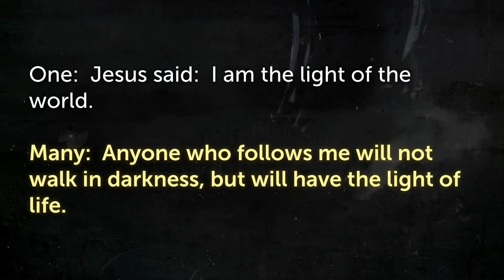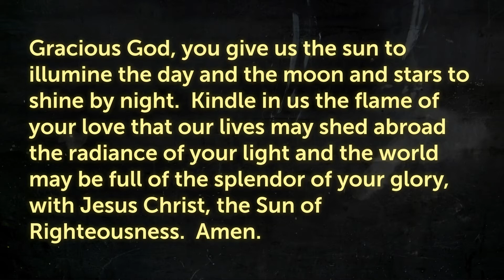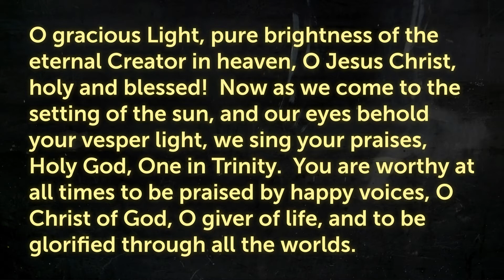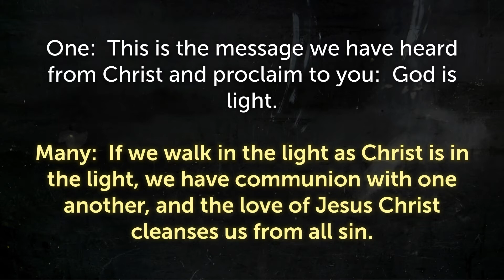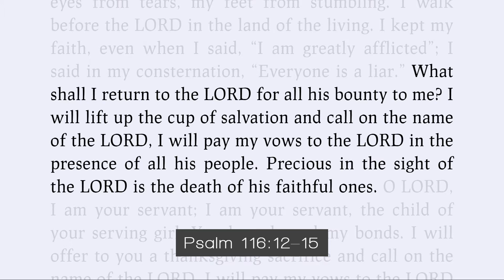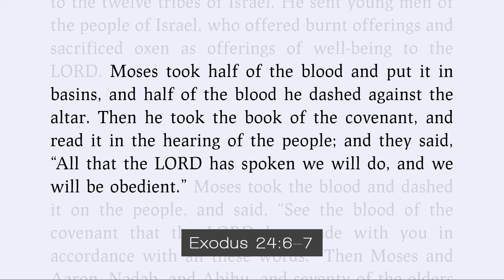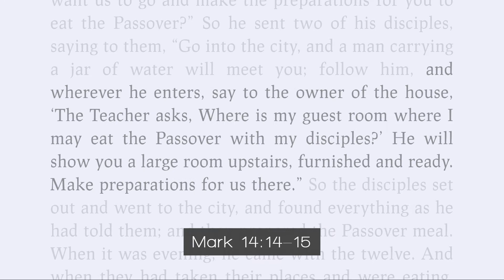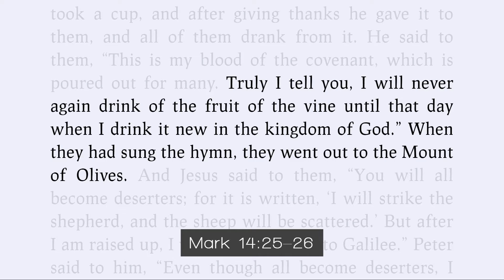April 1st, 2021, St Peter's U C C Kiel, WI, Maudy Thursday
This week the Rev. Dr. Christopher Ross leads the Maundy Thursday worship at St. Peter's United Church of Christ in Kiel, WI.

Please consider giving electronically to the mission of St. Peter's U.C.C.

Maundy Thursday: A Service of Table and Tenebrae

*All who are able, please stand.

RINGING OF THE BELL

PRELUDE

*GREETING AND OPENING WORDS (responsive)
 One:   Jesus said:  I am the light  the world.
 Many: Anyone who follows me will not walk in darkness, but
    will have the light of life.
 One:   If I say, “Let the darkness cover me, and the light around me
    turn to night,” darkness is not dark to you, O God.
 Many: The night is as bright as the day; darkness and light to
    you are both alike.
 One:   We are gathered in the presence of God, who asks us to
    choose between life and death, between blessing and curse.
 Many: We are gathered like the people of Israel, who were
    challenged to choose the way of life.
 One:   Like them, we often follow the ways of death.
 Many: Yet, like them, we have the freedom each day to begin
    anew by the grace of God.
 One:   By our presence here, we are saying that we choose the way
    of life.
 All:   Let us praise the God of love and life who has called us to
    this place.  Amen.

*OPENING PRAYER (unison)
 Gracious God, you give us the sun to illumine the day and the
 moon and stars to shine by night.  Kindle in us the flame of your
 love that our lives may shed abroad the radiance of your light
 and the world may be full of the splendor of your glory, with
 Jesus Christ, the Sun of Righteousness.  Amen.

LIGHTING OF THE CANDLES (unison)
 O gracious Light, pure brightness of the eternal Creator in
 heaven, O Jesus Christ, holy and blessed!  Now as we come to the
 setting of the sun, and our eyes behold your vesper light, we sing
 your praises, Holy God, One in Trinity.  You are worthy at all
 times to be praised by happy voices, O Christ of God, O giver of
 life, and to be glorified through all the worlds.

CONFESSION OF SIN AND PRAYER FOR MERCY (responsive)
 One:   Brothers and sisters, we are called to be children of the day
  and not children of the night.
Many: Let us approach the throne of grace that we may receive
mercy.
One:   Let us pray.
All:   Gracious God, our sins are too heavy to carry, too real to
 hide, and too deep to undo.  Forgive what our lips tremble
 to name, what our hearts can no longer bear, and what has
 become for us a consuming fire of judgment.  Set us free
 from a past that we cannot change; open to us a future in
 which we can be changed; and grant us grace to grow more
 and more in your likeness and image, through Jesus Christ,
 the light of the world.  Amen.
One:   Holy God, Holy and mighty, Holy Immortal One,
All:   Have mercy upon us.

ASSURANCE OF PARDON (responsive)
 One:  This is the message we have heard from Christ and proclaim to
  you:  God is light.
 Many: If we walk in the light as Christ is in the light, we have
  communion with one another, and the love of Jesus
  Christ cleanses us from all sin.

SPECIAL MUSIC “When I Survey the Wondrous Cross”
    MariJane Weir &
    Scott Weir, pianists

READING OF SCRIPTURE Psalm 116:12-19
    Exodus 24:3-8
    1 Corinthians 10:14-17
    Mark 14:12-26

 Invitation and Communion Prayer
 Sharing the Elements

READINGS AND EXTINGUISHING OF LIGHTS

  Shadow of Betrayal Matthew 26:20-25
  Shadow of Desertion Matthew 26:31-35
  Agony of the Soul Luke 22:39-44
  Unshared Vigil Mark 14:32-41
  “Father, the hour is come” John 17:1-6
  “That they may all be as one” John 17:15-22
  Arrest in the Garden John 18:1-5
  Shadow of the Cross Mark 15:16-20
  The Word was God John 1

DEPARTURE
(There is no Benediction on this night.  The Light of Christ has been extinguished. All may depart from worship in silence.)